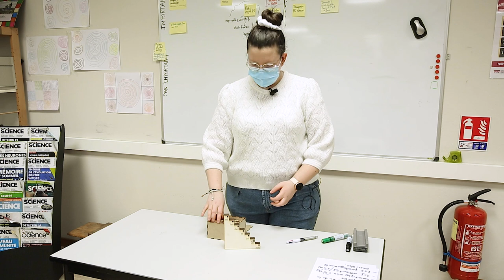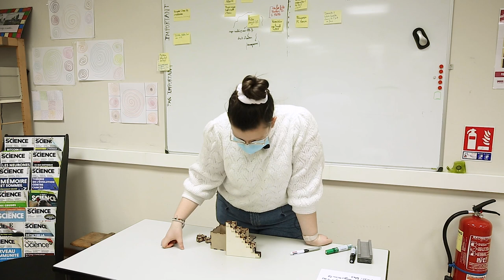L'escalier de conversion - Minilab pour Maximaths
Dans le cadre du module complémentaire "Minilab pour Maximaths" co-organisé par l'IREM et le service innovation pédagogique, les participants ont créé un objet et/ou un jeu pédagogique au sein du Minilab, fablab pédagogique de l'INSPÉ Lille HdF après avoir été initiés à l'utilisation des logiciels et machines.

L'objet imaginé et créé par Manon Brévalle permet d'aider les élèves de collège ou lycée à réaliser des conversions de mesures.